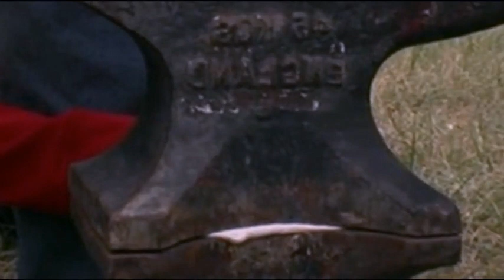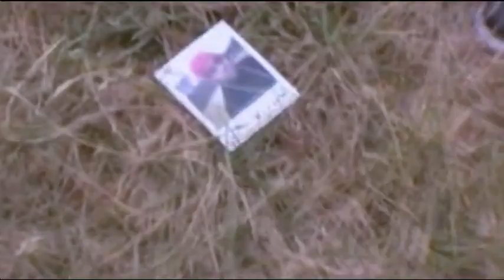Anvil Shooting with Three 6 Mafia (Wildboyz in Deep South)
Wildboyz - Anvil shooting with Three 6 Mafia